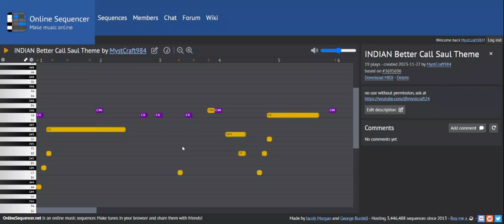Indian Better Call Saul Theme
walter wagle
salman gupta
jassi patel